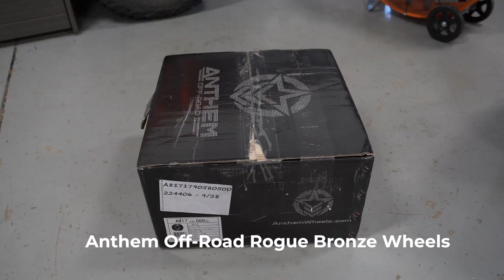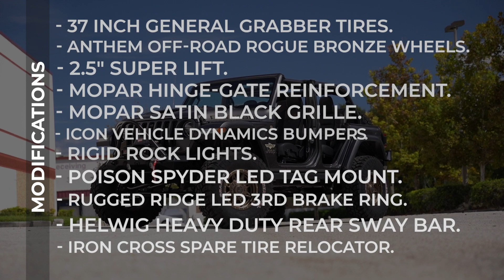Jeep Build of Wrangler Rubicon 392 for Jeep Dream Giveaway- Enter to Win it!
About us: Since 2008 the Dream Giveaway® brand has been licensed by a variety of 501(c)(3) charitable organizations for the purpose of conducting sponsored fundraising promotions. Since that time donations received from millions of individual donors to these sponsored Dream Giveaway promotions have delivered millions of dollars in unrestricted funds to the individual sponsor charities and a variety of grant recipients.

Check out the charity sponsor that receives your tax-deductible donations of $3 or more through our web site and provides grants to seven additional charities at: